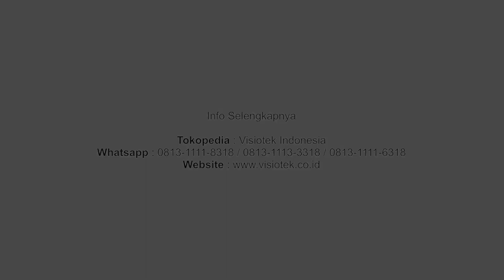Mur Baud HDG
Mur baud baja grade 8.8 sering digunakan untuk konstruksi baja, samungan pada tiang monopole, sambungan tower triangle dan lain sebagainya.

PT Visiotek Global Indonesia merupakan perusahaan yang melayani produksi dan pemasangan Penangkal Petir untuk seluruh Indonesia. Yuk, konsultasikan kebutuhan proyek grounding kamu dan dapatkan harga serta service spesial dari Kami. Untuk informasi dan konsultasi silahkan hubungi Kami pada nomor yang tercantum.

Kel. Harapan Mulya, Kec. Medan Satria Kota Bekasi